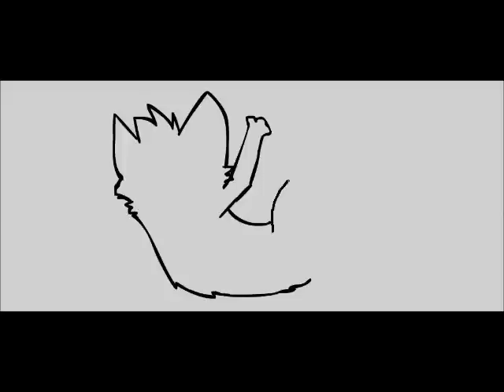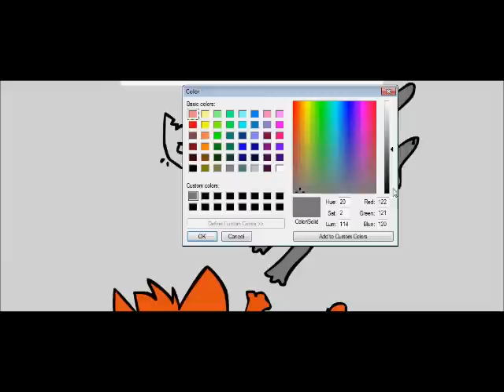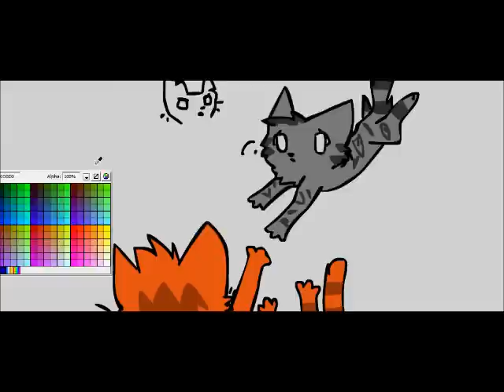Flametails Death Speedpaint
SPOILERS...Ok,Flametail really does die believe it or not.he dies while playing a weird cat soccer game thing on the lake when its frozen i think,i didnt read the whole thing cuz my friend was just showing me his death scene in night whispers.Anyway,he drowns in freezing water,jayfeather tries to help him,rock tells him no,flametail dies.AND BTW,THIS MUSIC IS EXTREMLY FITTING TO THIS VIDEO.